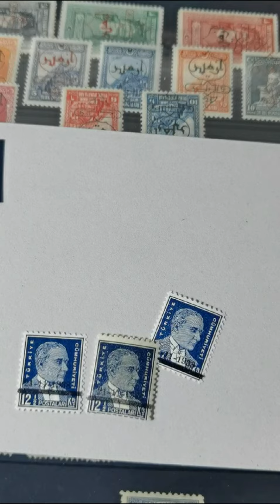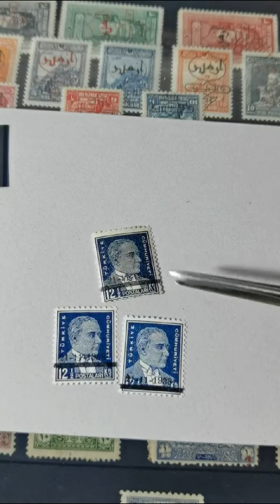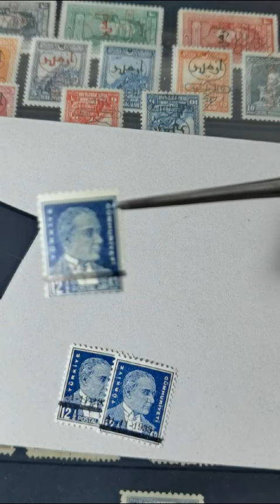1939 Ata matem mat 12 kuruş ayrımı. AÇIKLAMAYI OKU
Ücretsiz katalog edinmek ve pulların nasıl etüt edildiğini öğrenmek için aşağıdaki videolarımı seyredin

Ücretsiz SCOTT USA, İngiltere Stanley Gibbons kataloglarını anlattığım diğer 2 videomun linki aşağıda. Özellikle USA çok güzel ve ayrıntılı anlatılmış. Yeni başlıyanlar için büyük şans

ELİNİZDEKİ PUL KOLEKSİYONUN DEĞERİNİ ÜCRETSİZ KATALOG İLE ÖĞRENMENİN EN BASİT YOLU STAMPWORLD.COM ADRESİNE ÜYE OLMAKTIR. DAHA SONRA PULLARINIZI TEK TEK ETÜT EDEBİLİRSİNİZ. FİLATELİDE AYRINTI ÇOKTUR. BAZI PULLARI ETÜT ETMEK ZORDUR BİLGİ İSTER. ETÜT DEMEK BİLGİ DEMEKTİR. ETÜT İÇİN ÇOK ZAMAN AYIRMALISINIZ. ZAMANLA BİLGİNİZ ARTTIKÇA VE PULLARI TANIDIKÇA KEYİF ALMAYA BAŞLARSINIZ. PUL İNSANA ÇOK BİLGİ VERİR. ÖZELLİKLE GENÇLERE ÇOK TAVSİYE EDERİM. FİKATELİ DERSTE ADAPTASYONU ARTIRIR. DİKKATİ ARTTIRIR. PUL KOLEKSİYONU YAPANLARIN KÖTÜ ALIŞKANLIKLARI OLMAZ.